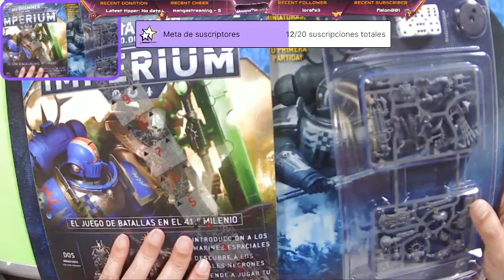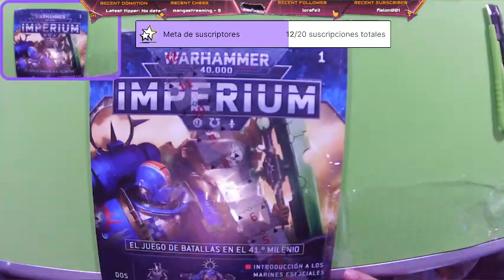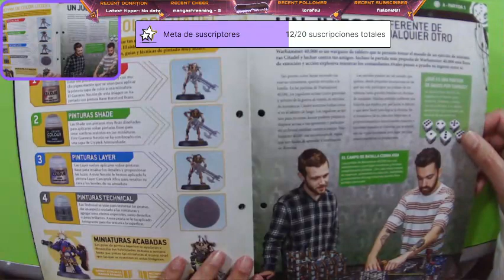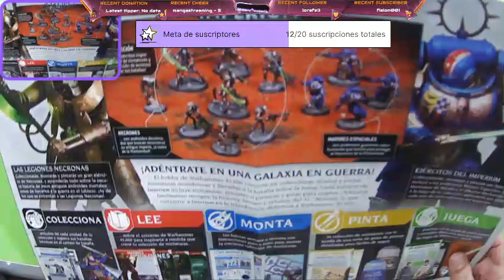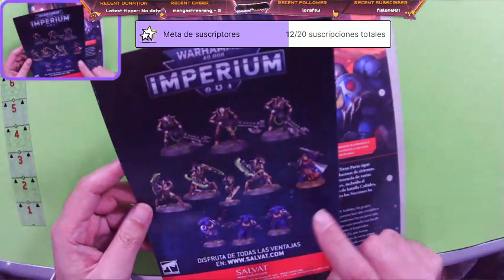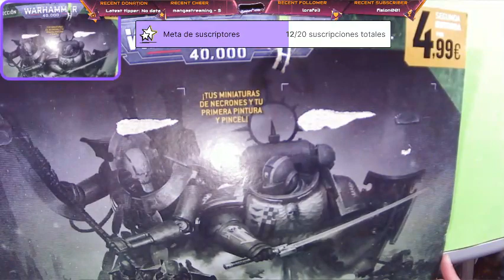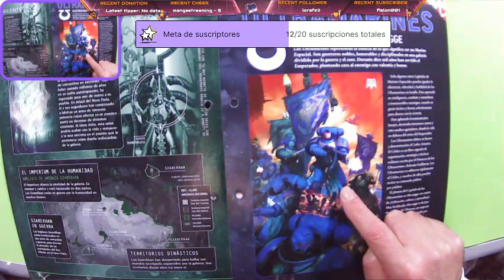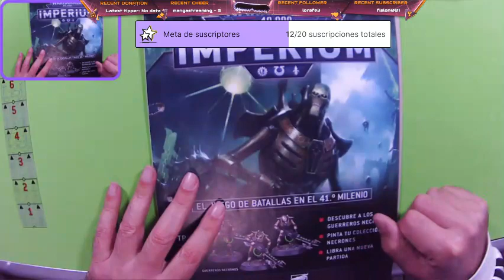🧿WARHAMMER SALVAT IMPERIUM 2022 🎇(Nueva Coleccion )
👉Nuevas Colección Warhammer Imperium de Salvat ( año 2022)

🧧 MÁS ANUNCIOS de JUGUETES

🎪👉 TIENDA en AMAZON

                            🥇 TOP VENTAS EN AMAZON

🎁👉1-LIBRO EL ARTE DE HEMAN Y LOS MASTERS DEL UNIVERSO

🎁👉2-MOTU HE MAN ORIGINS

🎁👉3-MOTU SKELETOR ORIGINS

🎁👉4-MOTU BATTLE CAT ORIGINS

🎁👉5-PLAYMOBIL DELOREAN

🎁👉6-PLAYMOBIL FURGONETA SCOOBY DOO

🎁👉7-STAR WARS THE MANDALORIAN

🎁👉8-BABY YODA ANIMATRONIC

🎁👉9-LIBRO HE MAN Y LOS MASTERS DEL UNIVERSO

🎁👉10-LIBRO INFORME MADELMAN

🎁👉11-MAZINGER Z CAJA ALBUMES CROMOS

🎁👉12-LIBRO AQUELLOS MARAVILLOSOS AÑOS

                            🥇 !! CONTACTA CON EL DRAGÓN DORADO !!

🎪👉TIENDA EN AMAZON

😁!!BIENVENIDOS  el DRAGON DORADO, un canal dedicado al JUGUETE VINTAGE y de COLECCIÓN, de NOSTALGIA y RECUERDOS de la NIÑEZ!!